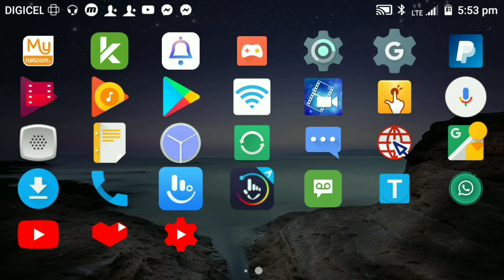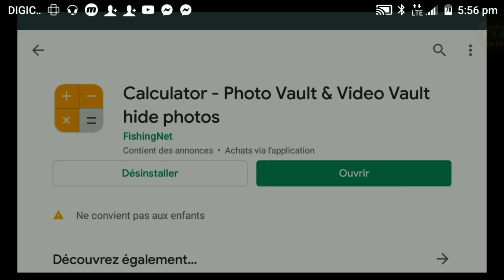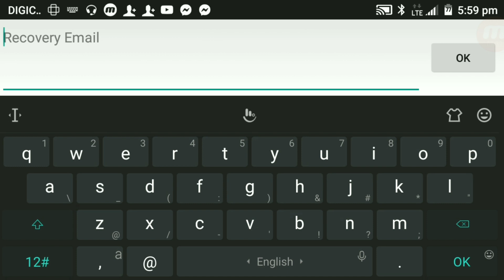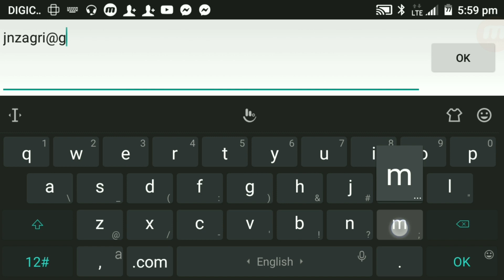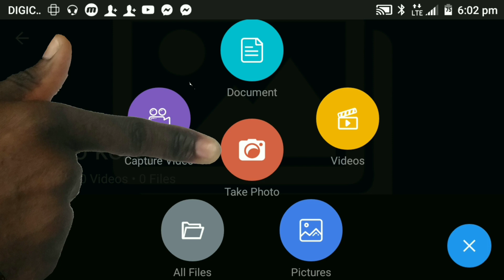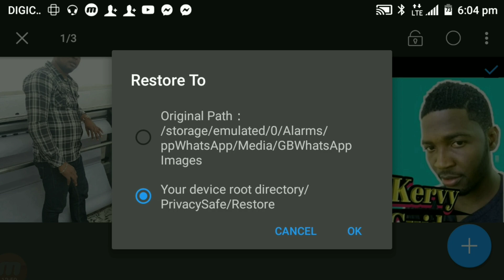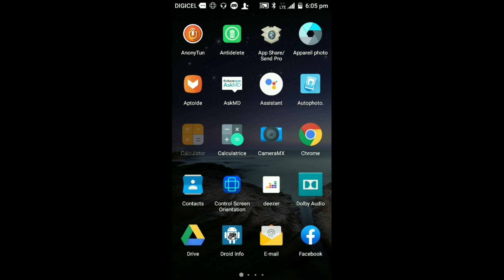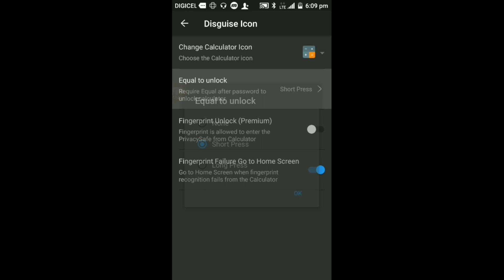Cacher photo et vidéos sur votre téléphone- Men koman pou kache foto ak video sou telephon ou Part 2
Superbe astuce 🤩👍 KVHD Dans cette vidéo Vous allez aprendre coment cacher, masquer photo  sur votre téléphone et quelques principes poour bien gere votre téléphone

In this video you will learn how to hide, hide photo on your phone and some principles to manage your phone well

En este video aprenderá cómo ocultar, ocultar fotos en su teléfono y algunos principios para administrar bien su teléfono

Nan videyo sa w ap aprann kache, kache foto sou telefòn ou ak kèk prensip pou byen jere telefòn ou
Abòne epi aktive ti klòch la pou w ka resevwa notifikasyon.